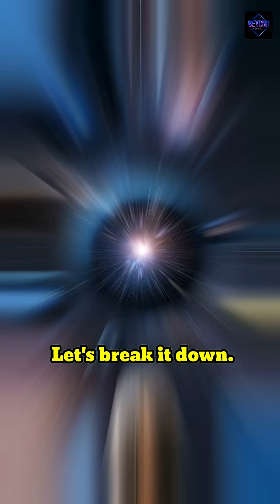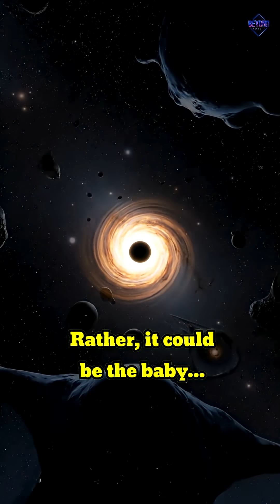Are We Living INSIDE A Black Hole !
What if I told you… we might be living inside a black hole?

When a giant star dies, it collapses into a black hole — a place where space and time get so warped, nothing escapes past the event horizon. But from the inside, space could keep expanding… just like our universe.

Some scientists think every black hole might give birth to a new universe on the other side of its singularity — and ours could be one of them.

But there’s a ticking clock… black holes slowly evaporate through something called Hawking radiation. If our ‘parent’ black hole vanishes, our universe could too.

Mind blown? Or are we just… falling forever?"